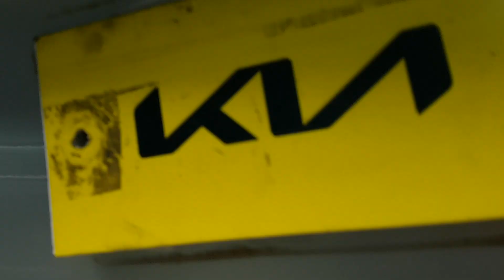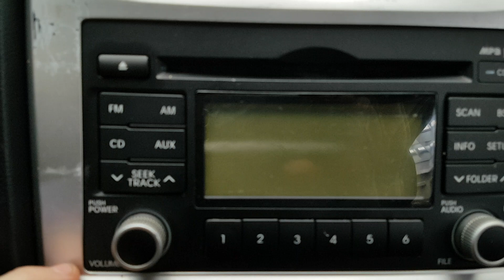KIA SPORTAGE 2009 EN VENTA! 9K564302 | Vehículos Coreanos Sena Trading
KIA SPORTAGE 2009 EN VENTA! 9K564302